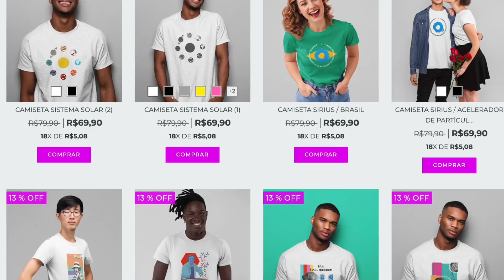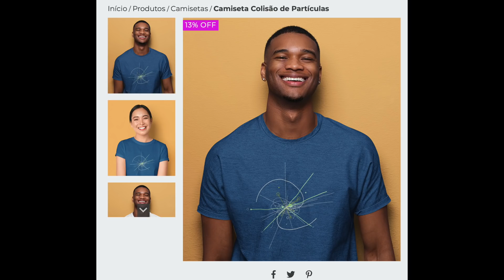SERÁ QUE A FÍSICA VAI MUDAR PARA SEMPRE? • MÚONS • Física e Afins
Quer me enviar algum presentinho, cartinha e/ou docinhos?

Quer conhecer o livro APRENDENDO A APRENDER?

Quer ler no mesmo KINDLE que eu?